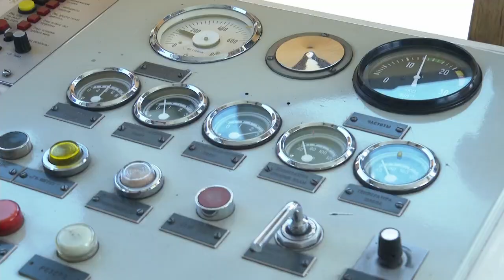Премʼєр-міністр України Денис Шмигаль відвідав Одещину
Важлива урядова поїздка на Одещину. Побачили, як живе область, що перебуває під постійним тиском з боку росії. Продовжуємо працювати заради українців і заради нашої перемоги.

Джерело: телеграм-канал Премʼєр-міністра України Дениса Шмигаля